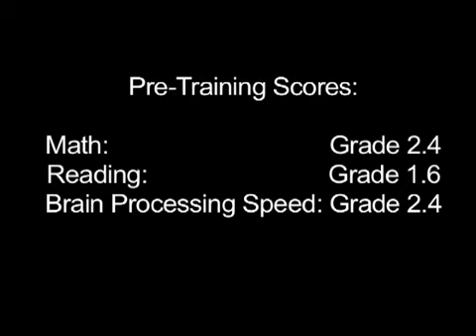Jose's Story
Jose, his mom and the Boys and Girls Club staff share anecdotes about Jose's new found success.